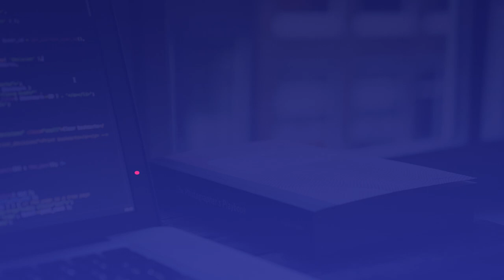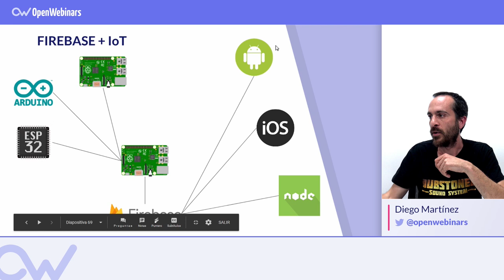Cómo usar Angular y Firebase para desarrollos IOT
Te contamos cómo poder utilizar Firebase y Angular de cara a pequeños experimentos o desarrollos de IoT.